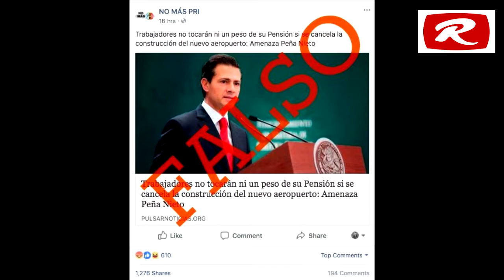Verificado.mx: EPN NUNCA DIJO que trabajadores perderán su pensión si se cancela el nuevo aeropuerto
GRACIAS POR SUS DONACIONES:
TARJETA BANCOMER DE DÉBITO:
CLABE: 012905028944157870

Sí dijo, en cambio, que si se cancela el aeropuerto “le vas a dar un raspón muy fuerte” a los fondos de pensiones de los trabajadores, es decir, las Afores. Un “raspón” que sería de 97 centavos por cada 100 pesos invertidos.
“Trabajadores no tocarán ni un peso de su Pensión si se cancela la construcción del nuevo aeropuerto: Amenaza Peña Nieto”, advierte una publicación hecha en la página de Facebook: No más PRI, que ha sido compartida casi mil 300 veces.

La declaración falsa supuestamente se hizo en respuesta a la promesa de campaña del candidato de Morena, Andrés Manuel López Obrador, de suspender la obra; y habría ocurrido en el foro Impulsando a México, en octubre de 2017.